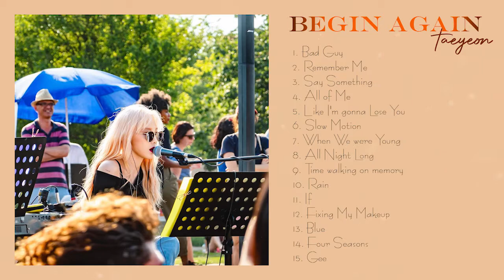テヨンBegin Again 3 Playlist ♫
0:00   Bad Guy
2:49   Remember Me
6:07   Say Something
9:27   All of Me
14:06 Like I'm gonna Lose You
18:34 Slow Motion
22:57 When We were Young
27:57 All Night Long
31:50 Time walking on memory
35:30 Rain
39:17 If
44:36 Fixing My Makeup
48:38 Blue
52:32 Four Seasons
55:50 Gee